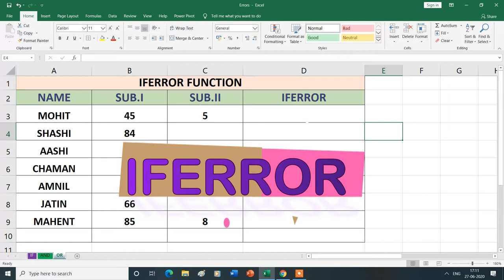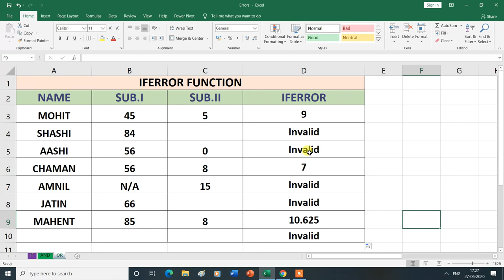IFERROR Function in Function Library Group in Formulas Tab | MS Excel| Hindi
IFERROR Function in Function Library Group in Formulas Tab.
In this video, you will learn about the IFERROR Function in Function Library Group in Formulas Tab  in MS Excel , then thank you for watching this video from the beginning to the end.